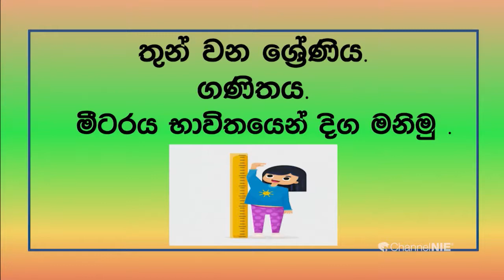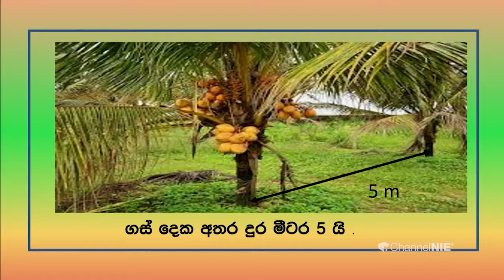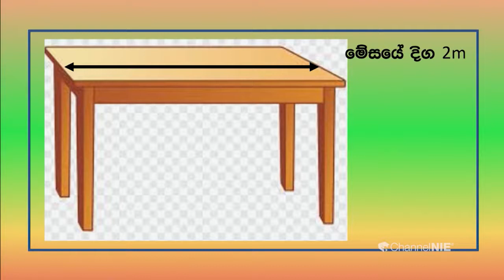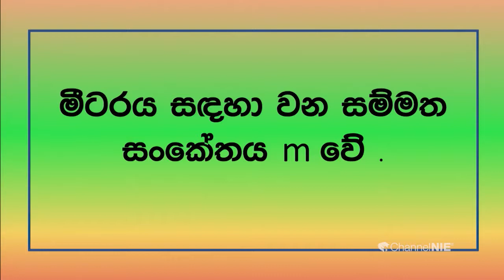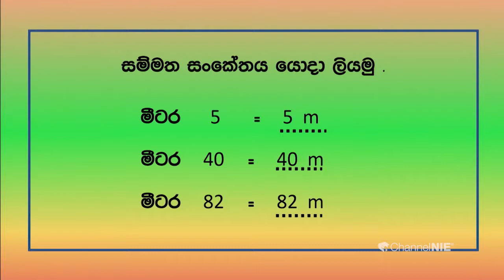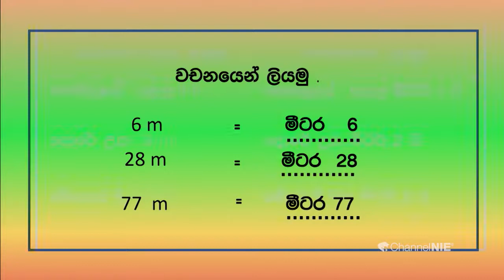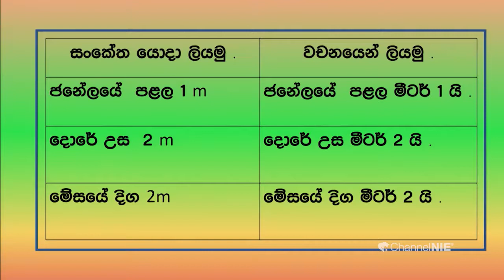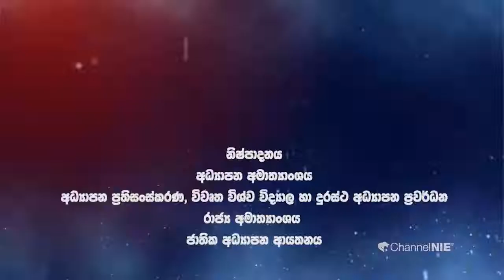මීටරය භාවිතයෙන් දිග මැනීම - 3 ශ්‍රේණිය (ගණිතය)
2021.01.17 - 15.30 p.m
Follow on: